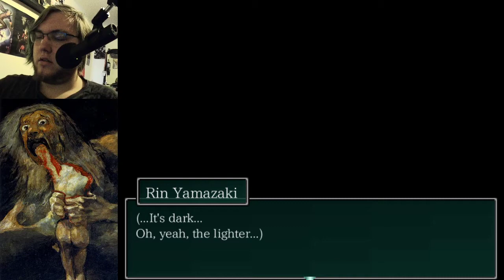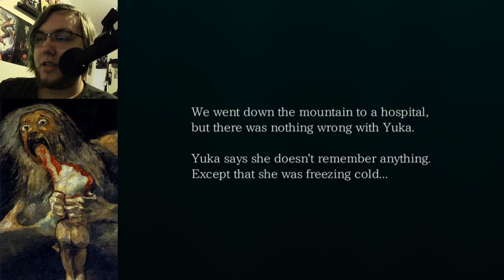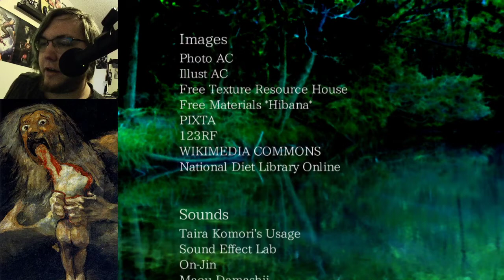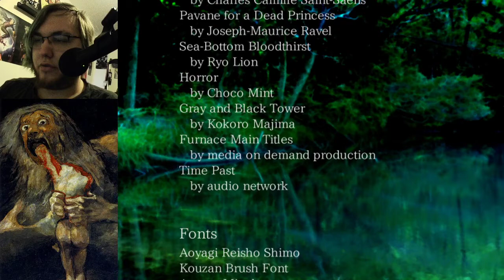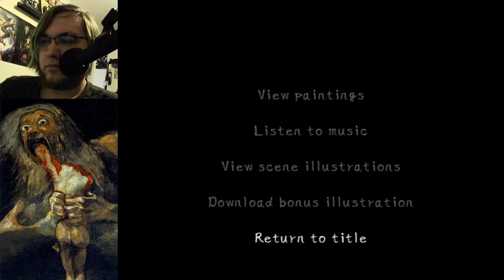Mermaid Swamp- Part 8 FINAL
Happy International Day for the Eradication of Poverty! Mermaid Swamp comes to a close as I replay the whole thing and snag the good ending. Thanks for coming!